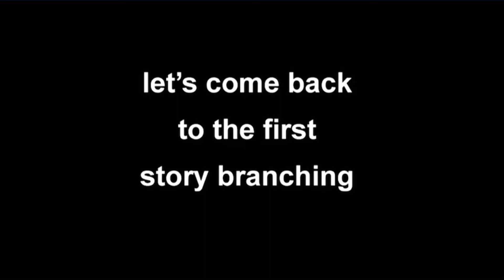Play Action Game Contra 2018